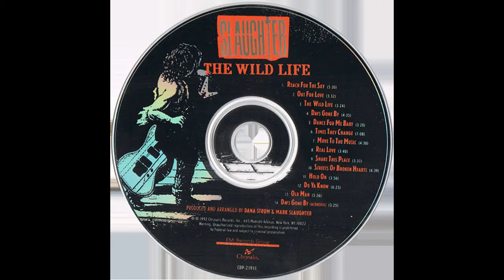SLAUGHTER : DAYS GONE BY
slaughter is : mark slaughter (vocals,guitars,keyboards)
tim Kelly (guitars) dana strum (bass) blas elias (drums)

oh, oh, oh,ooh,oooh!
Oh yeah

 It's so good to see you now
 It's been so long since we've been together
 kept in touch somehow
 You always found a way to be there
 Yeah

 I wish that I could stop the hands
 Of time between us

 All the days gone by (all the days gone by)
 We were the best of friends
 You know that memories Never fade
 As your watchin all your days go by

 They go by
 Oh yeah!

 Lookin back on younger years
 That's what are hopes and dreams
 Are made of

 Oooooo

 All the laughter and the tears
 It's the feelin of love that make us

 Oo Oo yeah!

 Oooo all of the feelins
 That we had before
 But thru the years

 Ooo those were the times

 Ooo yeah!

 Alright

 Whoa!

 The memories we share
 You cant erase them from your mind

 All of the days gone by

 They go by (they go by)

 Memories never fade
 ooh,oh,ooh!